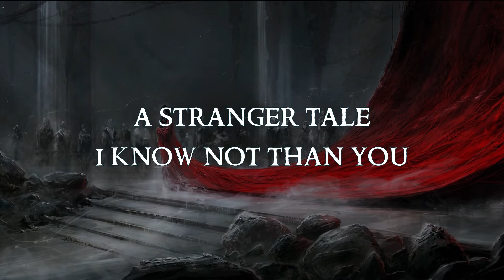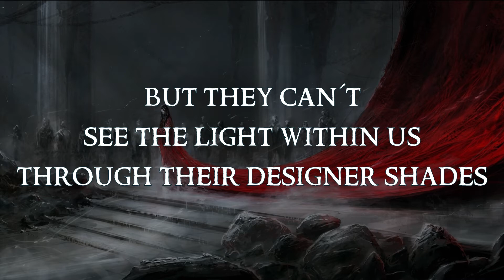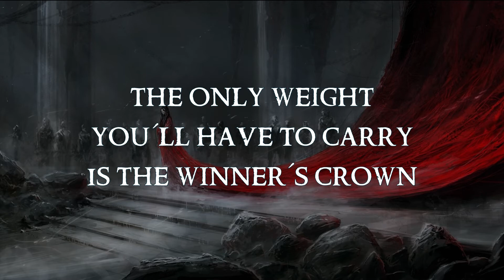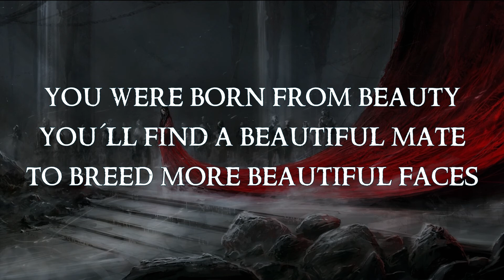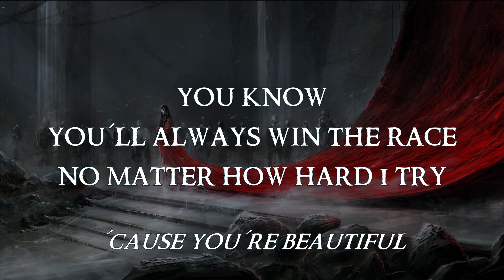Beautifool - Wuthering Heights (Lyric video)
Lyric video for 'Beautifool' by the band Wuthering Heights.

This band has recently (1st December 2020) re-released "Far From the Madding Crowd"! and support Erik Ravn and his music! They deserve it.

These videos are made for entertainment only. I do not make any money of this youtube channel or the content on it.